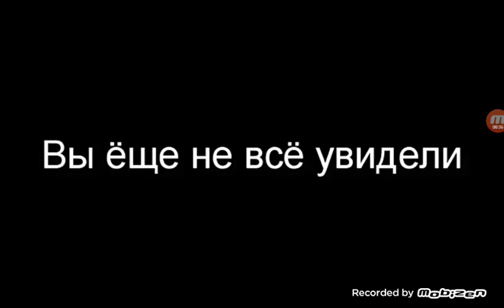Взлом канала Крош ТВ (09.07.2003)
Впрочем, это фейк